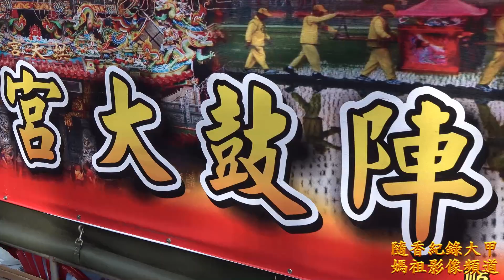20200713 白沙屯媽祖 山邊媽祖進香回鑾 秋茂園旁空地換轎出發全紀錄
影片盡可能拍攝所有在場的每個單位團體及個人朋友 包含接駕單位及附近的點心站都包含在內 為大家留下個美好的回憶!